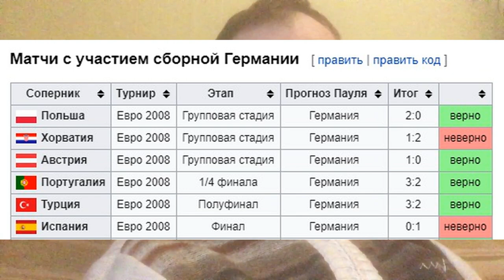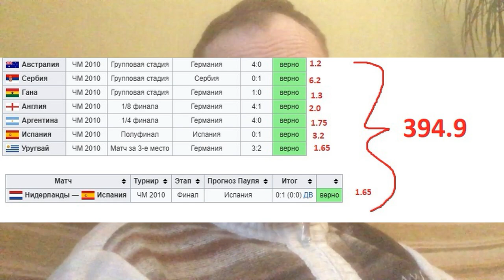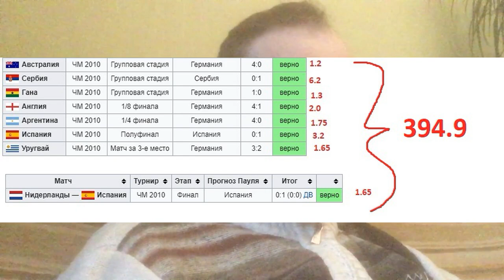История про осьминога Пауля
Именно он является иконой всех игроков в букмекерских конторах.